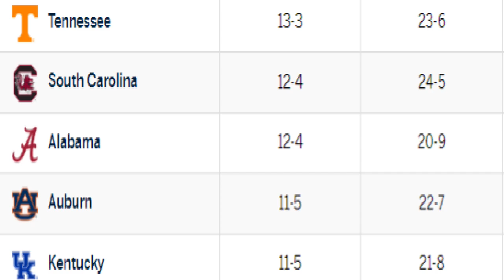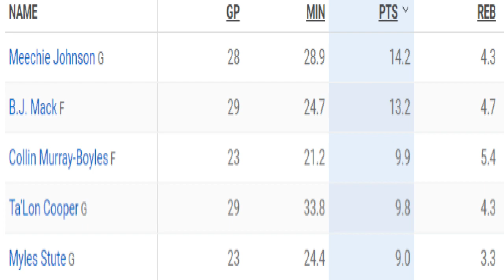TENNESSEE VOLS BEAT BAMA AS THE RACE FOR THE SEC CHAMPIONSHIP TIGHTENS. VOLS BASKETBALL ALABAMA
HUGE WIN IN TUSCALOOSA AND A TRIP TO THE SOUTH CAROLINA GAMECOCKS.

This is YOUR Tennessee Volunteer channel!

Join us as we dive into the daily news, notes and happenings across Big Orange athletics. Let’s have a conversation about the past, present and future of the Tennessee VOLS!

Your hosts, Bob and Tim are lifelong Vol fans that have enjoyed the exploits of great VOLS from Ernie and Bernie through Hendon Hooker. As fathers that have raised VFL’s of their own, come along as they can share with their kids the return to the top…. ROCKY TOP!

If you are a die hard sports fan who loves the Tennessee Vols this is the place for you!

Talkin Vawls
Sports Talk J
Volquest
Locked On Vols
kangaroo black
uncle lou
funnymaine
Carolina jackpot